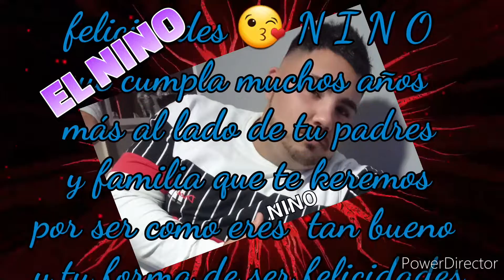Potito de Almeria ( cumpleaños NINO FELICIDADES ) HUELVA 2022